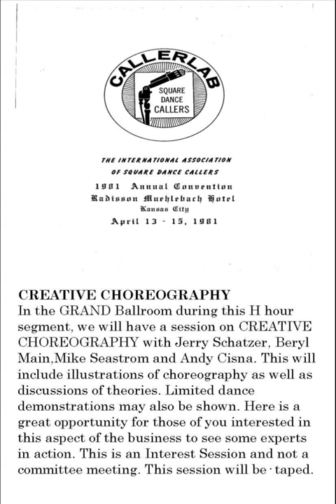1981 CALLERLAB Conv Choreography Creative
1981 CALLERLAB Conv ention, Kansas City. MO,                                                                   CREATIVE CHOREOGRAPHY
In the GRAND Ballroom during this H hour segment, we will have a session on CREATIVE CHOREOGRAPHY with Jerry Schatzer, Beryl Main,Mike Seastrom and Andy Cisna. This will include illustrations of choreography as well as discussions of theories. Limited dance demonstrations may also be shown. Here is a great opportunity for those of you interested in this aspect of the business to see some experts in action. This is an Interest Session and not a committee meeting. This session will be• taped.